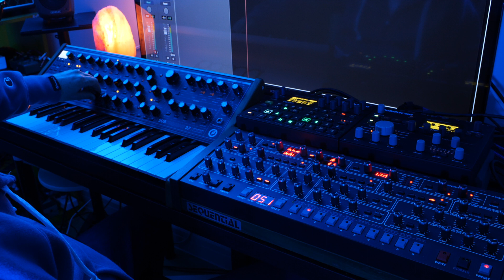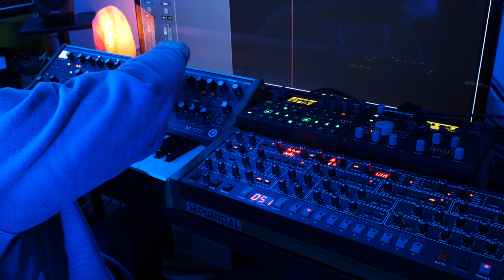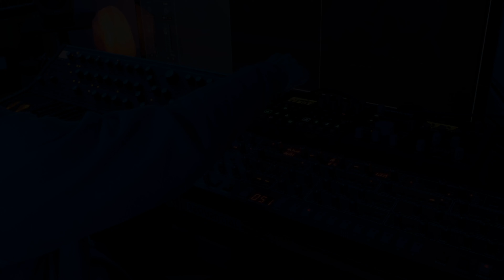Subsequent 37, Prophet 6 and Digitakt Session 2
I enjoyed doing an 80s style manual fade out on this one. While it would have been easy to apply a fade out in software afterwards, it feels very musical doing it manually while also triggering drum fills.
No mixing desk, the Subsequent 37 and Prophet 6 and went through the internal mixer and effects of the Digitakt.
The output of the Digitakt was recorded into Logic Pro X via Analog Heat MKII (Saturation Circuit), A Designs Pacifica preamp and Apogee Duet 2 audio interface (with preamps bypassed).